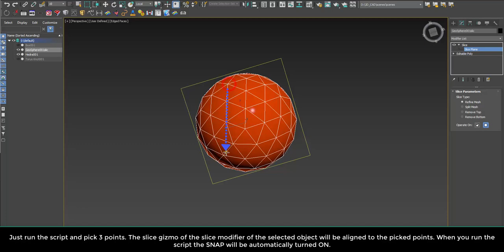miauu' s Align Slice Mod Gizmo to 3 points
Script for 3ds Max which allows you to align the gizmo of the Slice modifier to 3 points picked in the scene.